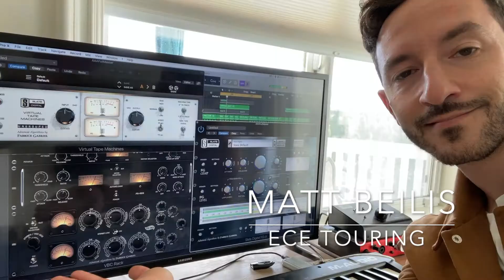Matt Beilis - The Soul of Pop (Virtual APAP Showcase)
In this showcase Matt will perform: "New York State of Mind" (cover), "Shine" (original) and "Same Blood" (original)

New Yorker Matt Beilis was born with his distinct voice. Some would say it's unconventional, which would fit the personality of this singer/songwriter/pianist. Matt traded in his Ivy League education along with a lucrative finance career--for a gig in a piano store, betting that his artistic talents would propel him beyond the comfort that his academic achievements all but guaranteed.

The Soul of Pop spans decades of music that inspired Matt’s career and his own instantly relatable originals, complete with personal stories & anecdotes of how music shaped his life. Beilis brings his listeners on a sensational journey through the evolution of piano-based pop-N-B music featuring smash hits from The Beatles, Billy Joel, Stevie Wonder and Elton John all the way to current pop stars John Legend and Adele. Easy-to-produce. Virtual options available. Can do residencies, school shows, virtual series & more.

“Matt was pure joy to have perform in our intimate cabaret. His show was well received by the patrons complete with a standing ovation at the end. Matt's original songs integrated into covers pops showcased his artistry. He is such a nice guy - easy to work with and a true professional!” - Overture Center for the Arts

“Matt was a pleasure to work with, very charming and talented young man. His Outreach with the Students at the Middle School was outstanding. Our audience loved his voice, his stories and his talent. So many of our members, patrons just raved about him to me that evening as well as the days following. Over the past 10 years I have worked with many entertainers. Matt, in my humble opinion is one of those voices that is extremely rare and his talent of songwriting and performance will make him very marketable for many years. I think he will hit the “bigtime” soon and we will not be able to afford him.” Pawleys Island Festival of Music & Art